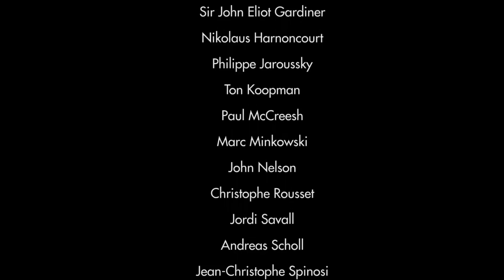Medici.tv | The Best of Baroque music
Paul Agnew
Rinaldo Alessandrini
Giovanni Antonini
Howard Arman
Cecilia Bartoli
Fabio Biondi
Anner Bylsma
William Christie
Sir John Eliot Gardiner
Nikolaus Harnoncourt
PhilippeJaroussky
Ton Koopman
PaulMcCreesh
Marc Minkowski
John  Nelson
Christophe Rousset
Jordi  Savall
AndreasScholl
Jean-Christophe Spinosi
Nathalie Stutzmann
Masaaki Suzuki

© MUSEEC -- 2014 / for promotional use only, not for sale
Music: Haendel, Zadok the Priest Coronation Anthem for George II - The English Concert and  Händelfestspielorchester Halle with Howard Arman